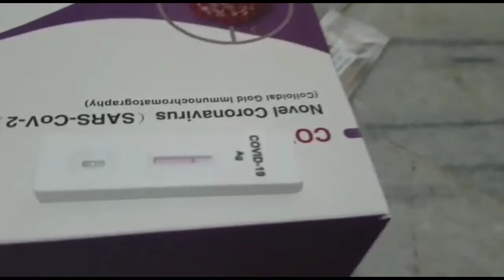Tutorial menggunakan test covid-19 Saliva - Vocalis La Hila band Test Swab Saliva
karyadimedika tesrapidantigent # Jangan Lupa Subscribe Dan Klik Ikon Lonceng Untuk Mendapatkan Tips YouTube Lainnya test swab rapid antigen kk-Bio,bisa 2 metode.menggunakan air liur & colok hidung.1 set terdiri dari kasset uji Alatnya ,swab sterile,pengencer ekstraksi,tabung ekstraksi,tempat air liur.